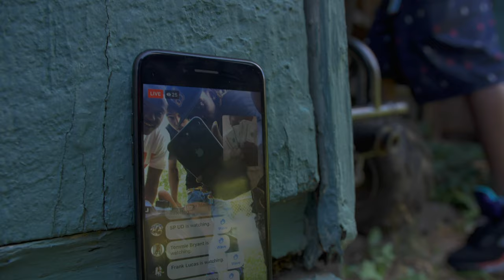Slime Dee x Li Pop Cappin ( Official Video )